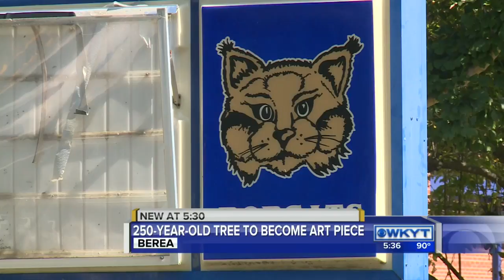Berea tree becomes art